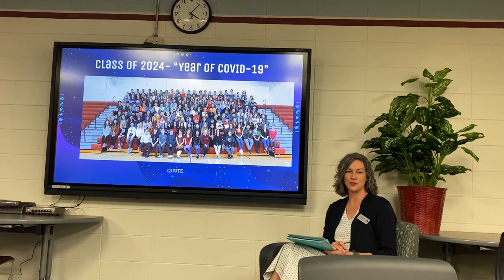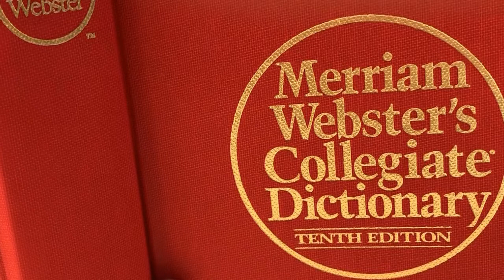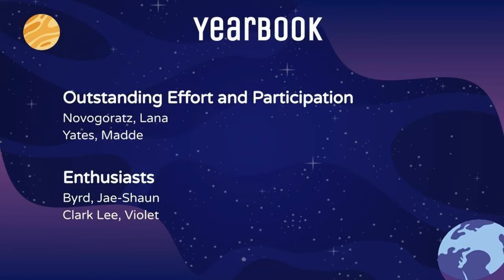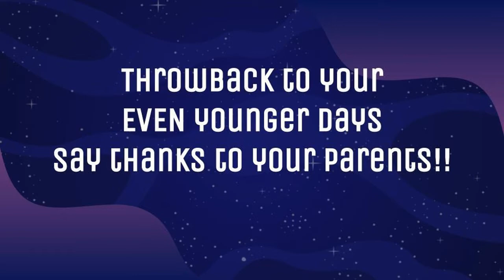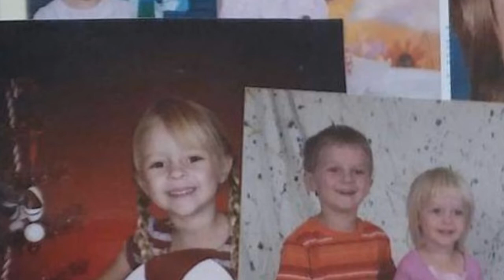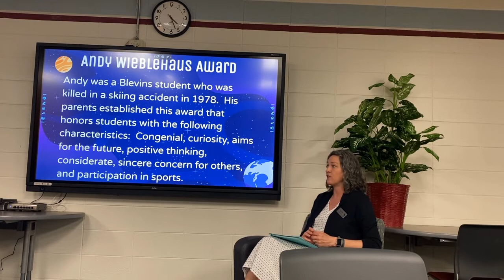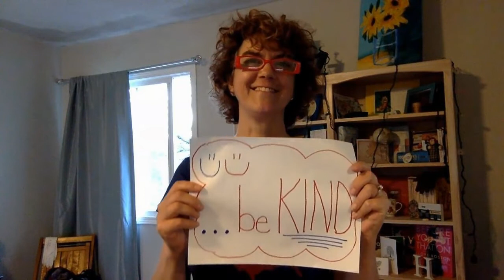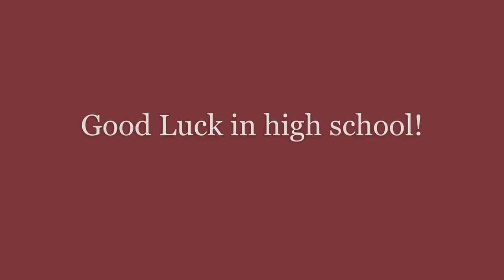Blevins MS 8th Grade Celebration & Awards Video